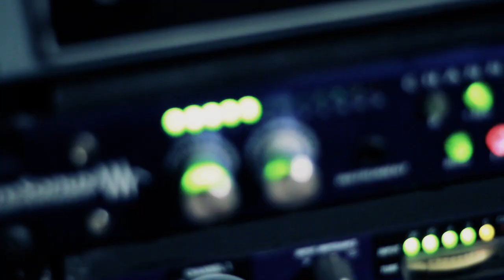Veara Studio Update #1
Veara enters The Wade Studio to record and things get interesting.